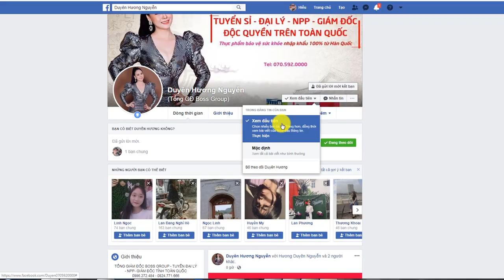Kinh Doanh Online Dễ Hay Khó | Talkshow Trò chuyện cùng Nguyễn Hương Duyên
Chương trình Talkshow Trò chuyện cùng phụ nữ về chủ đề kinh doanh online
Câu hỏi: Kinh Doanh Online Dễ Hay Khó
Khách mời: Nguyễn Hương Duyên
Dẫn chương trình: Hán Quang Dự.
Học_BHOL_Miễn Phí
Thầy Hán Quang Dự sinh ra và lớn lên tại quê hương Đất Tổ Vua Hùng (Phú Thọ)  được coi là người Thầy Quốc Dân trong trái tim chị em phụ nữ kinh doanh online.
Đồng thời cũng là Tác gỉa của bộ sách Kinh doanh online, viết riêng cho phụ nữ Việt Nam.

🔷 Nếu bạn muốn Thầy Dự kèm cặp 1 năm để phát triển công việc kinh doanh online của mình HOẶC mời Thầy Dự đào tạo cho nội bộ doanh nghiệp thì có thể kết nối trực tiếp với Thầy Dự theo:
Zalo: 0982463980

🔷 Nếu muốn tham gia nhóm Phụ Nữ Bán hàng online để Hỏi đáp-Thảo luận miễn miễn phí

🔷 Nếu muốn xem Video hay tiếp theo thì Click vào đây

Hoặc Bạn cũng có thể Comment Phía dưới để nhận được sự hỗ trợ từ Thầy Dự.